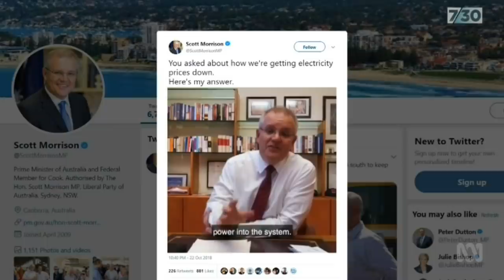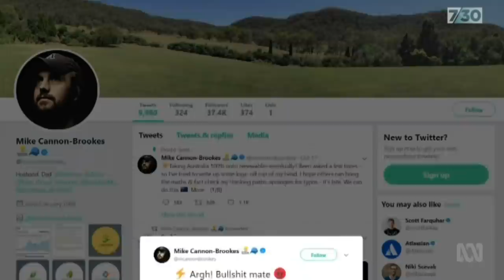Why a young Australian billionaire is pushing the PM over power prices | 7.30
When Prime Minister Scott Morrison called for 'fair dinkum power' recently, it infuriated Atlassian co-founder Mike Cannon-Brookes. Now the tech billionaire is using the phrase to launch his own renewable energy campaign, and calling for the Federal government to reinstate price on carbon.